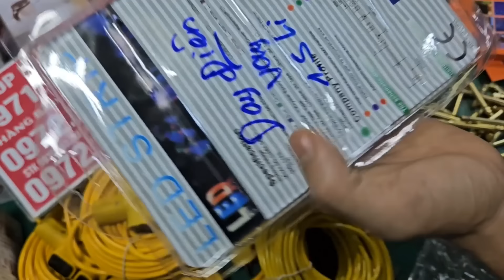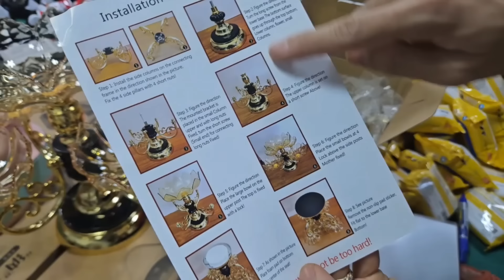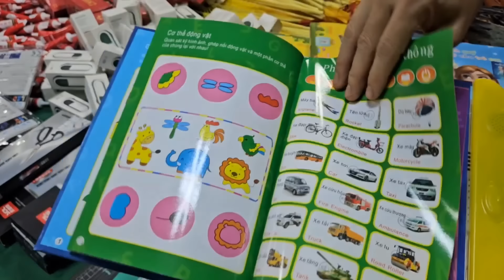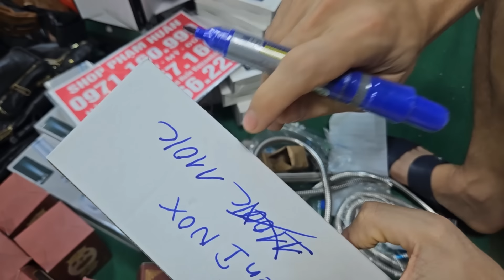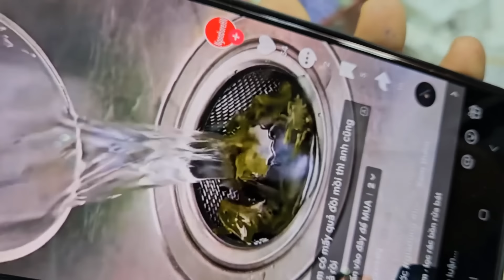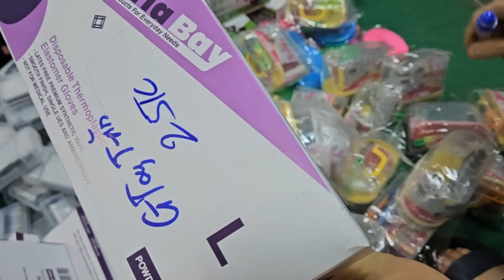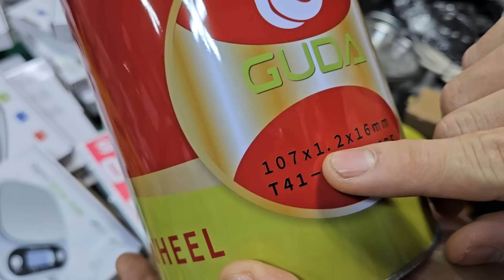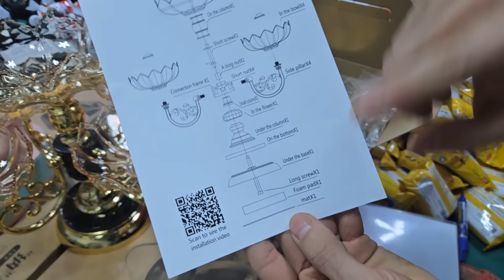DUY NHẤT TRƯA NAY ĐẦU XUÂN NĂM MỚI